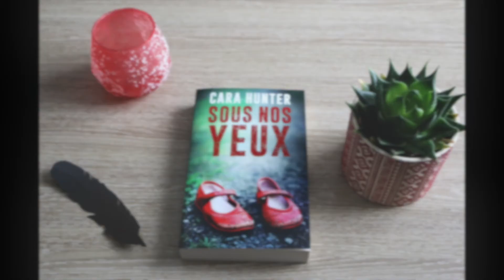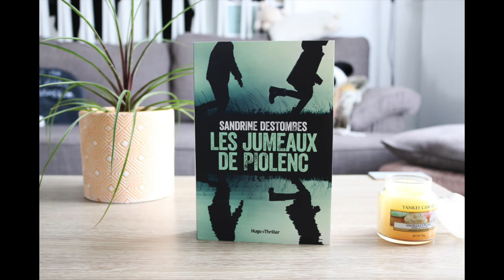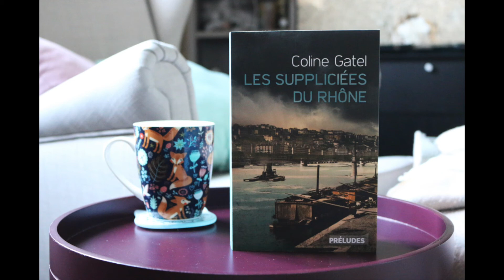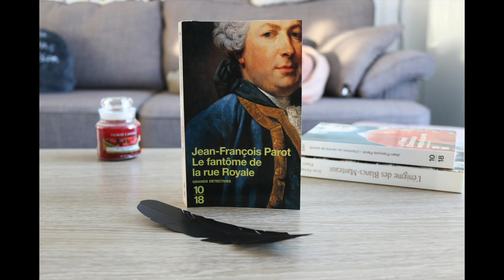Point lecture novembre 2020 #2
Aujourd'hui, je vous retrouve pour le bilan sur mes lectures de la deuxième quinzaine de novembre. Au menu :
- Sous nos yeux de Cara Hunter
- Les jumeaux de Piolenc de Sandrine Destombes
- Les Suppliciées du Rhône de Coline Gatel
- Le fantôme de la Rue Royale de Jean-François Parot